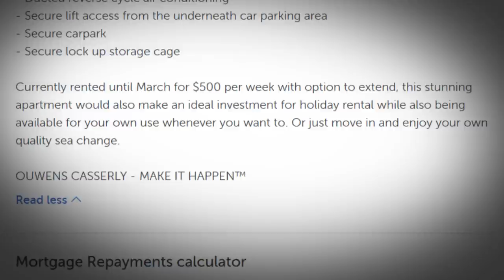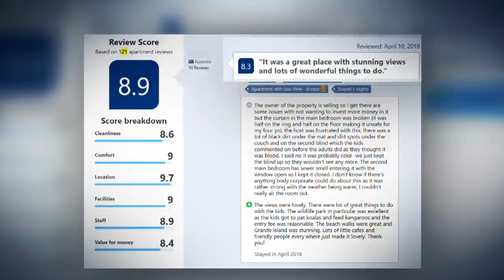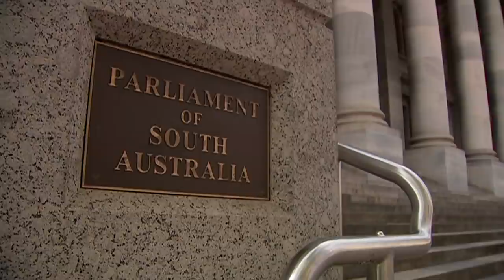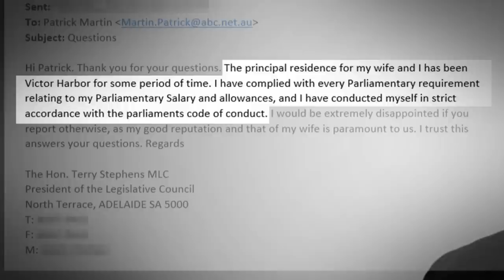South Australian MP refuses to answer questions over travel expenses | ABC News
One of the South Australian Parliament's most senior office holders is refusing to release details of any allowances paid to him and other regional MPs amid questions over his eligibility to claim.

Terry Stephens publicly claims to live in Victor Harbor, but an ABC investigation has uncovered evidence which raises the question whether paying tenants have stayed at his previous registered voting address.

Mr Stephens denies any wrongdoing, insisting he has followed all parliamentary rules.